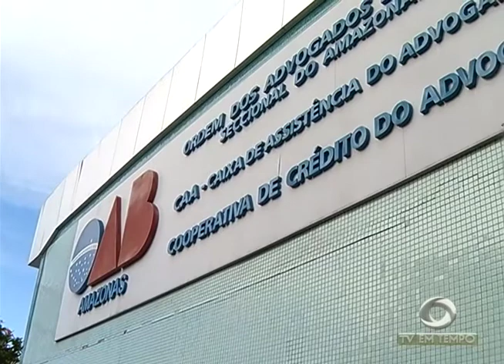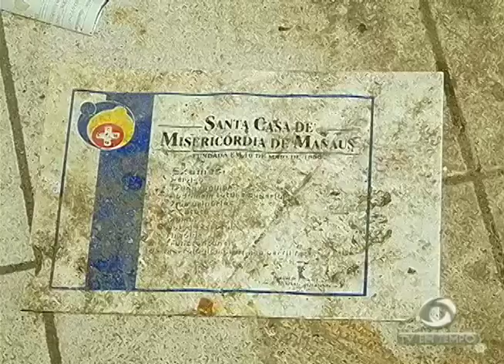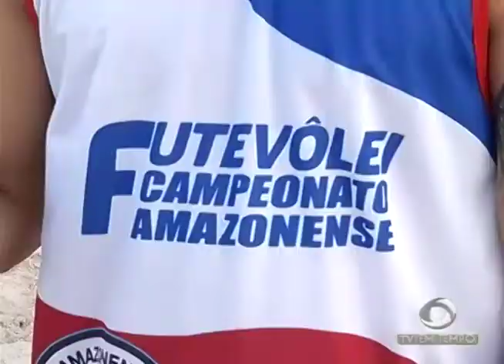BOLETIM EM TEMPO (19.08.2017) NOITE